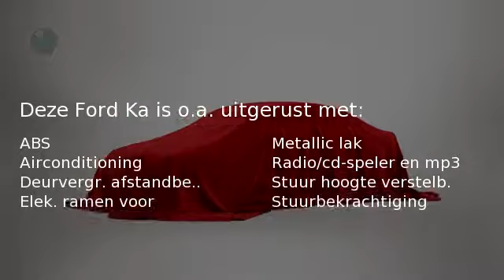Ford Ka 1.2 LIMITED (Airco,ElekRamen,cv/afstandbediening)